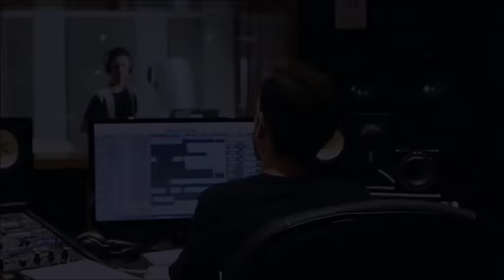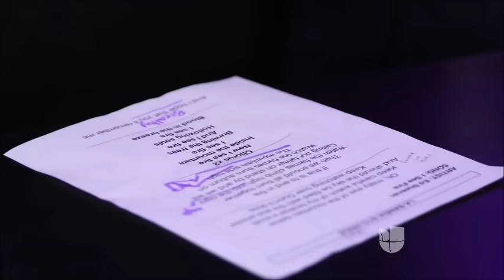Joel Pimentel Road to the Semi-Finals